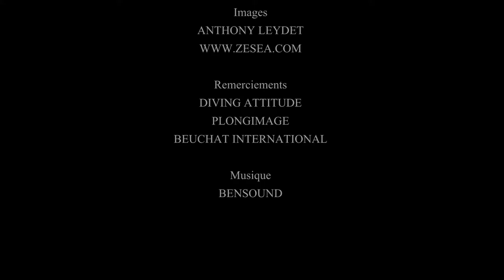Coisière Bio Mer Rouge 2015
Une semaine à la découverte des récifs du sud de la Mer Rouge avec Diving Attitude !